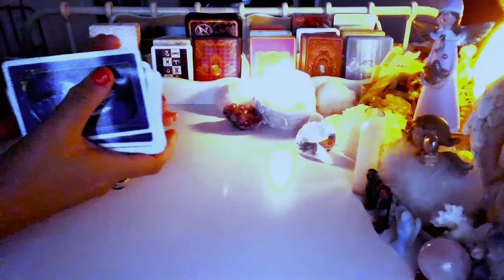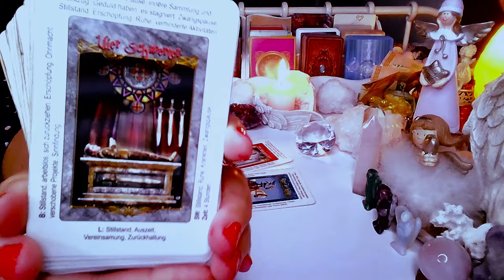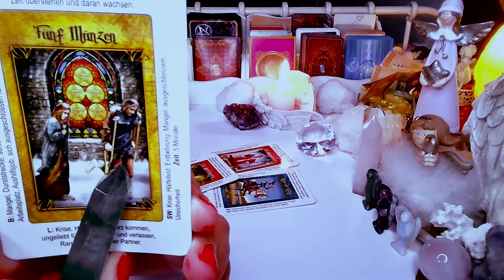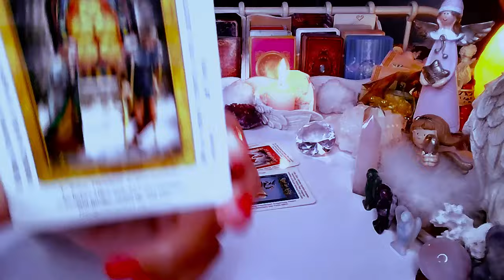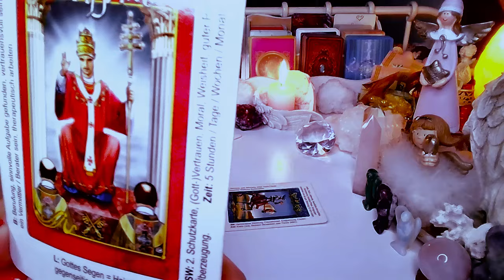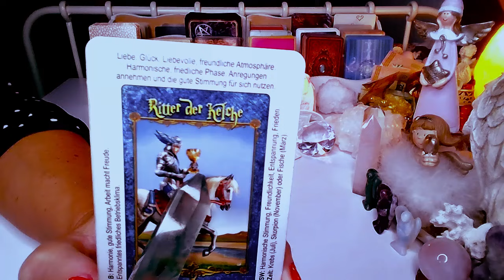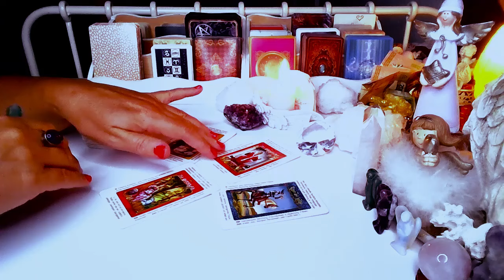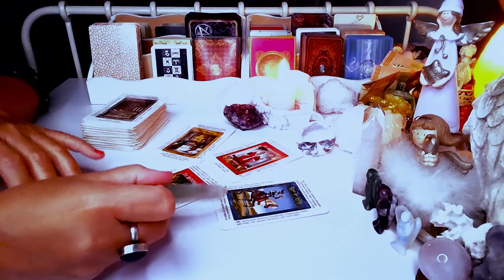CO ON MYSLI? ❤️ tarot 2024 ❤️